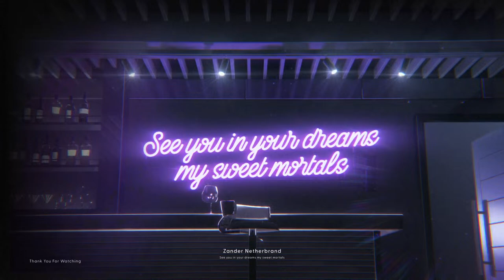[Genshin Impact] Five Stars, Zero Problems!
I need a main boi, I need one. I need one. Just give me someone perfect. that's not too much to ask.

𝓣𝓲𝓹 𝔂𝓸𝓾𝓻 𝓱𝓸𝓼𝓽?

Greetings, Mortals. Before we begin, just a few small rules:

╰┈➤ Be Nice & Stay Respectful, keep controversial topics out of the chat.
╰┈➤ Keep mortal issues away, this is a place for devilish fun, not personal problems
╰┈➤ Try not to backseat game, I know I can be a silly lil' incubus at times but I'll ask when I need it, I promise.
╰┈➤Don't spam the chat. I try my best to read as much as I can, so lets keep the chat for everyone!
╰┈➤ Please keep side conversations to a minimum. There are discord servers and DMs for that.
╰┈➤ No Roleplay in the chat please, save that for the bedroom.
╰┈➤ We are all here for a good time, and we love all Lurkers, Regulars and Newcomers!
╰┈➤Much love, my sweet mortals. Now let's dive in.

【Hashtags】
General
Live
Art
NSFW
Memes
Thumbnail

Chatbox by: Chroneco
「Avallum」Members